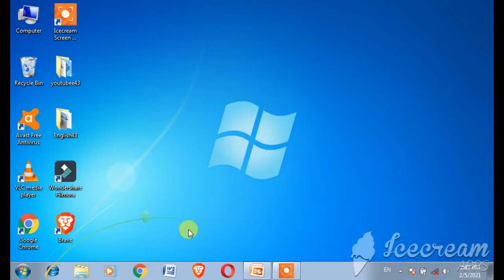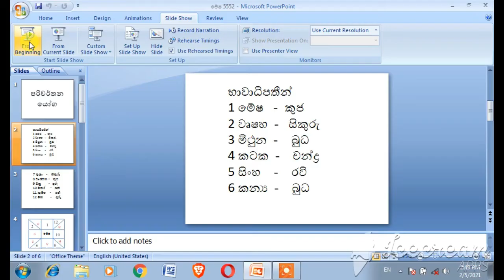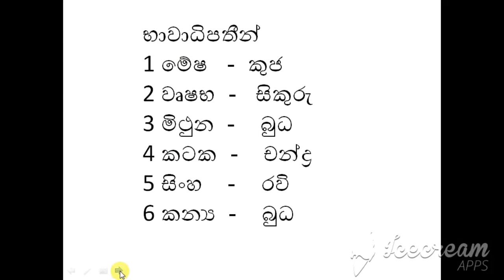maha pariwarthana yoga පරිවර්තන යෝග 01 කොටස indian astrology .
maha pariwarthana yoga පරිවර්තන යෝග  01 කොටස  - ප්‍රවීන ජ්‍යෝතීර්වේදී සමන්ත මාරසිංහ
nm